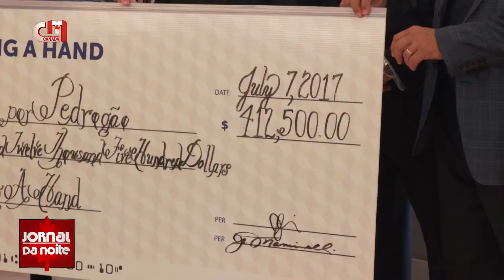Jornal da Noite Canadá - Cheque para Pedrógão - 15/07/2017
A LiUna ofereceu mais de quatrocentos mil dólares para campanha unidos por Pedrógão Grande. Entrega do cheque teve lugar no consulado de Portugal em Toronto.

Correio da Manhã TV Canadá
Canal 893 da Bell